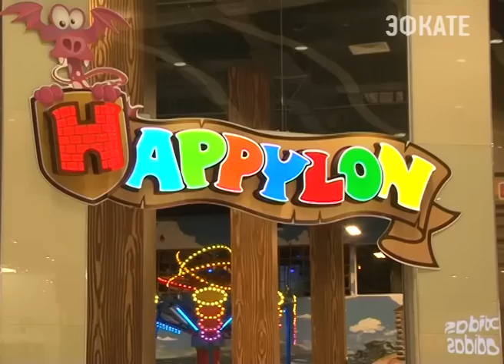1 июня в Сочи отметят международный день защиты детей. Новости Сочи Эфкате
Праздничные мероприятия пройдут на всех городских площадках. Широкомасштабное празднование намечается и в самом крупном крытом парке аттракционов Happylon. В лучшем семейном развлекательном центре, обещают насыщенную, и что самое главное веселую праздничную программу.
Сочи. Новости.
Телеканал Эфкате.